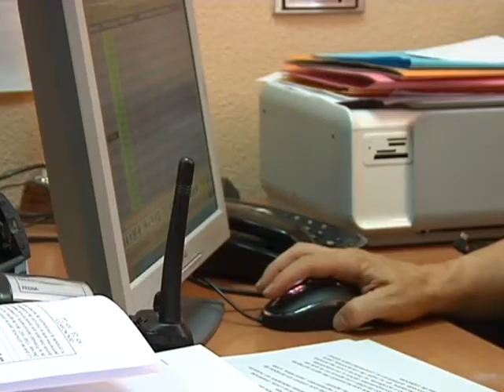Comercios Seguros en Fuensalida, iniciativa de la Policía Local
Comercios Seguros en Fuensalida, es una iniciativa de la Policía Local para prestar un servicio de vigilancia y de asesoramiento administrativo a una de las principales actividades económicas de esta localidad toledana. TeleToledo Noticias